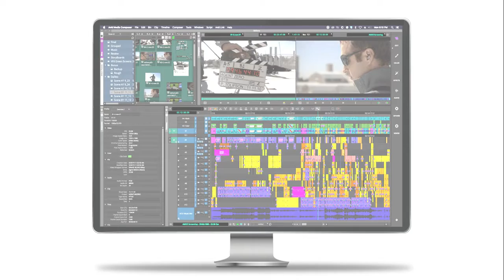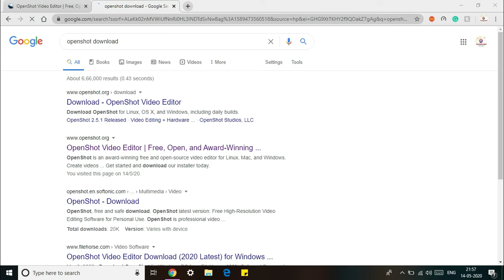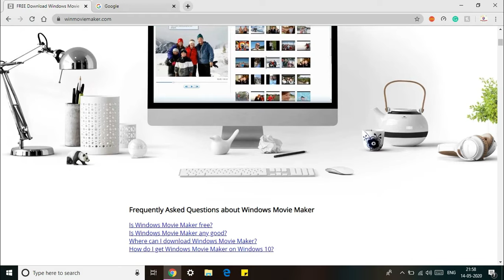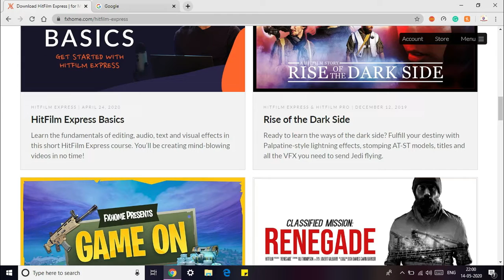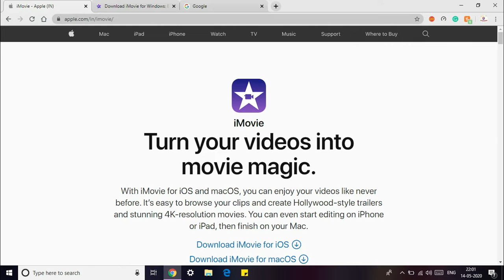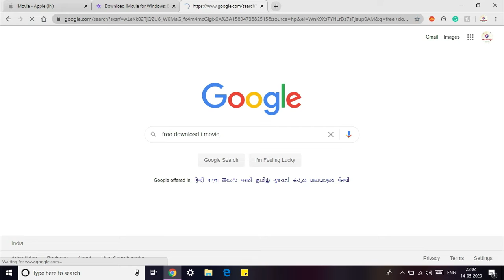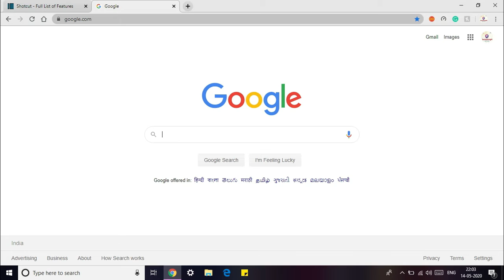5 Free Professional Video Editing Softwares !!!! You Must Know l No watermarks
In this video, I have shown you the best free Professional Video Editing Softwares. These softwares are free and allows you to edit your videos in many formats and you all can also export your video without any watermarks. Use them and comment below for more tech videos. If you want video editing tutorials comment down below...